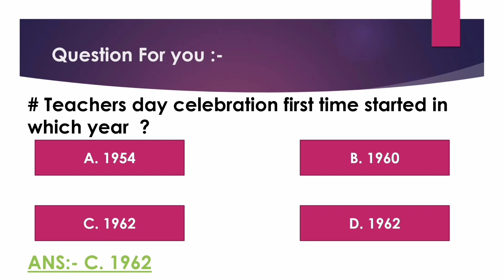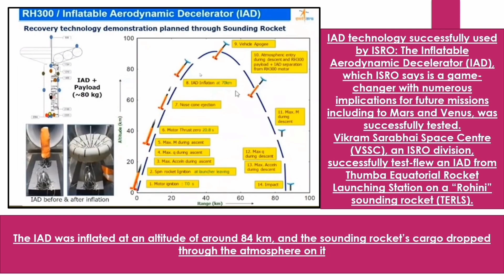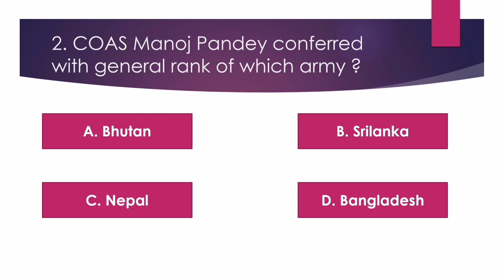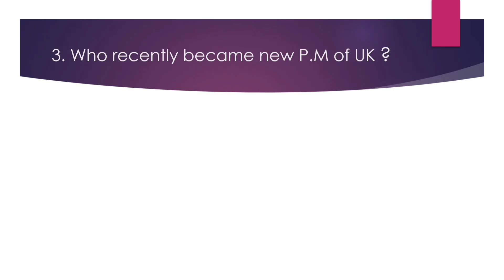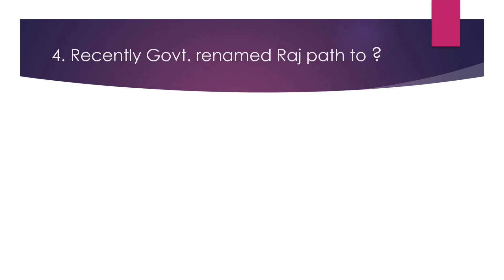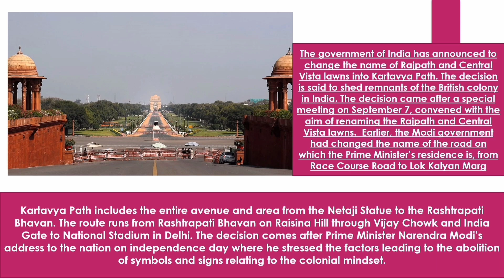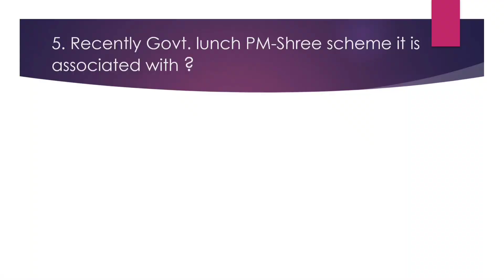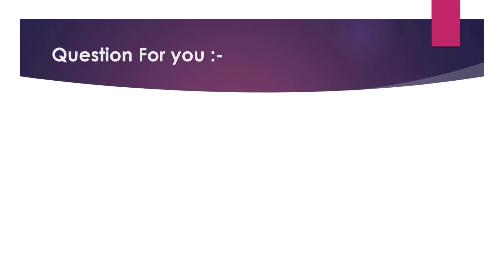Current affairs shots। 06 SEPTEMBER 2022। in Odia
This is a daily  current affairs series given daily current doses in short forms.

Happy Learning 😊